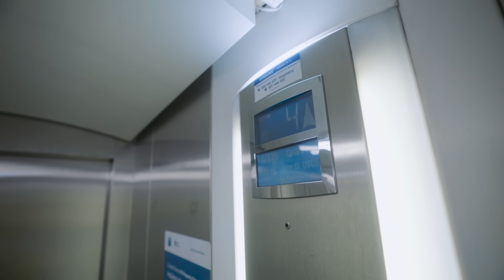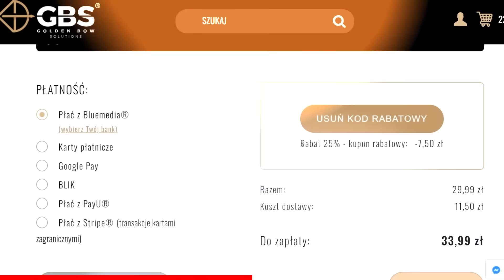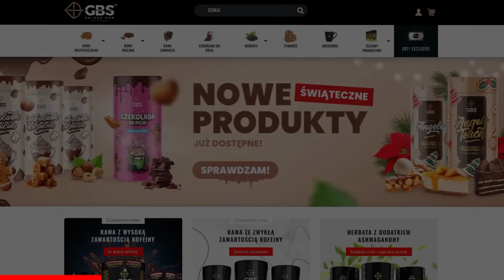GORZEJ BYĆ NIE MOZE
MÓJ SMAK CZEKOLADY JUZ DOSTĘNY
KOD ZEBO25 = 25% ZNIZKI LIMITOWANE SZTUKI